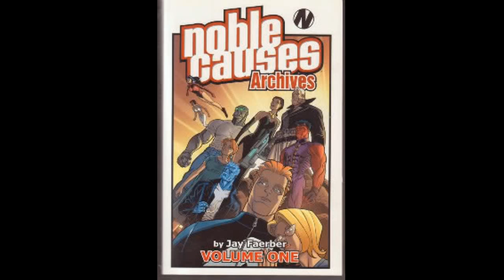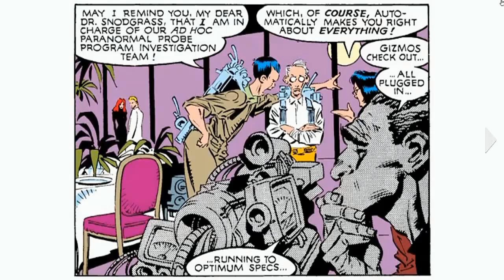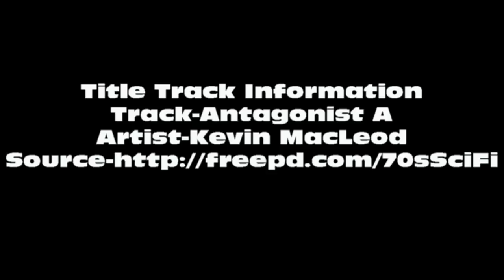The Random Trade Review Episode 20 XMen Inferno